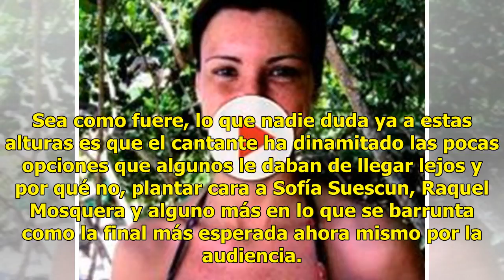Sobrevivientes: Francisco cava su tumba después de insultar a la gente de la ciudad